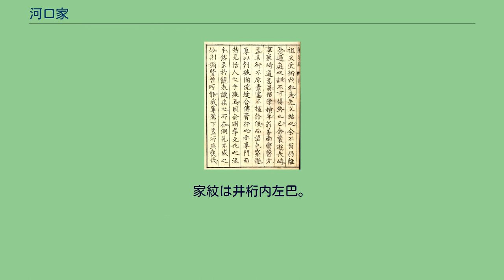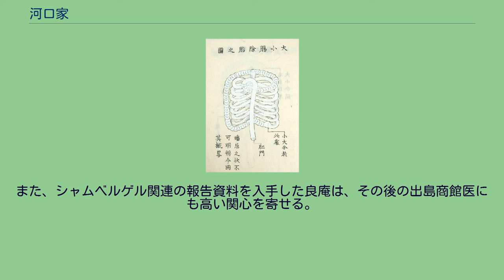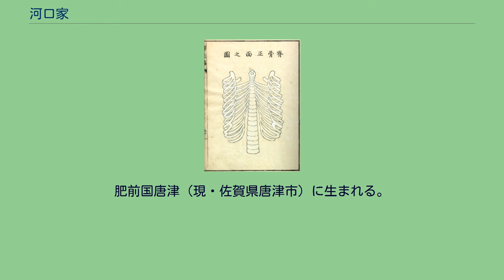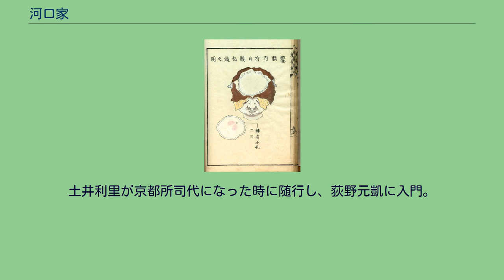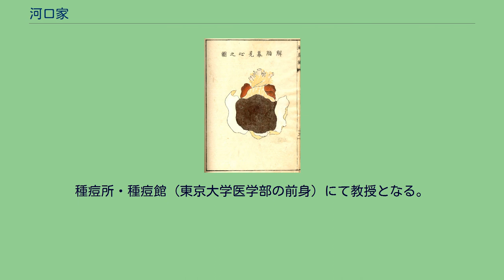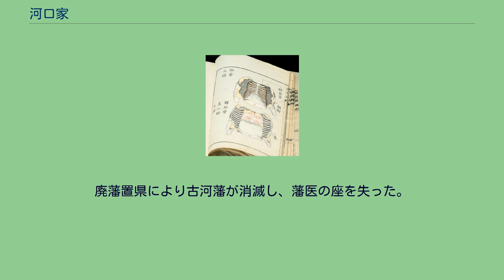河口家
河口良庵が養子の了閑に与えた「カスパル流免許状」寛文6年(1666年)。
河口家歴史資料(古河歴史博物館保管) カスパル伝神文。
明和8(1771)年（個人蔵） 河口家（かわぐちけ）は、下総国古河藩（現在の茨城県古河市）に代々仕えた藩医の一族。
河口家に伝来した日本国最古の解剖刀を含む多数の医療器具、カルテ等の関係資料は、「河口家医学等関係資料」の名称で茨城県指定有形文化財（歴史資料）に指定されている（2007年11月16日指定）。
家紋は井桁内左巴。
享保12年（1629年） - 貞享4年（1687年）。
諱は春益、号は良庵。
肥前国松浦に生まれる。
父の佐太夫は、伊予国大洲から出て肥前松浦藩医となった人物である。
松浦藩を浪人した父に従い、長崎で数年居住し、唐津藩土井家の藩医となる。
慶安2年（1649年）江戸参府の折に江戸幕府の第3代将軍・徳川家光から直々に、オランダ商館医・カスパル・シャムベルゲルの医学知識の全てを吸収するように命じられ、最新の西洋流外科治療法（カスパル流外科）を教授され、オランダ通訳・猪股伝兵衛に伝える。
この初期のオランダ流外科カスパル流ともいうべきもさきの南蛮流外科との間には余り区別はなかったとされる。
カスバル流外科としていわゆる紅毛流の代表的なものである。
また、シャムベルゲル関連の報告資料を入手した良庵は、その後の出島商館医にも高い関心を寄せる。
その後京都に住居。
弟子に中嶋善益。
著書も非常に多く残しており、数多くがのものが慶應義塾大学医学部関連の図書に所蔵されている。
著書 寛永20年（1644年） - 正徳4年（1714年）。
号は了閑。
もともと下野佐野の出身で、本名は野田房頼。
長崎で紅毛外科医として河口良庵に仕え、良庵が五九歳で没した時、養子に入る。
良閑は京都で町医者として開業している時に、鳥羽藩主・土井利益に天和元年11月1日に召し抱えられた。
さらに藩主に随い唐津へ移る。
そのまま長崎で医術をもって土井利益に仕えた。
元文元年（1736年） - 文化8年（1811年）。
諱は信任、字は道五、号は閑春。
肥前国唐津（現・佐賀県唐津市）に生まれる。
藩主の土井利里、利見、利厚に仕える。
幼名は辰之助で通称は忠左衛門。
宝暦12年に長崎で栗崎道意に入門して栗崎南蛮外科を修め信任と改名。
土井利里が京都所司代になった時に随行し、荻野元凱に入門。
京都で山脇東洋の腑分を知り、衝撃を受けた河口は、京都の西郊で元凱とともに刑死体を解剖し、 体親に重きを置いた山脇派に対して、頭部の解明を行い、脳と眼球の子細を『解屍編』に纏めた。
これは明和6年（1769年）のことで、江戸で杉田玄白らが腑分を見た時期よりも2年も早いことになる。
落主の古河移封に随い、以来代々古河に住んだ。
古河藩医となり、古河藩家老・小杉家と親しくする。
本成寺にある信任の墓は、古河市指定文化財となっている。
著書 寛政5年（1793年） - 明治2年（1869年）。
号は祐卿、陶斎。
信任の孫。
晩年の杉田玄白に入門。
古河藩にいち早く種痘をもたらした。
屋敷には書家の小山霞外らが集まって漢詩の会を催し、漢詩にも造詣が深かった。
その他、江戸の蘭学者達と広く交わり、『陶斎雑録』には「カステラの製法」が書き留められている。
文政12年（1829年） - 明治39年（1906年）。
号は杏斎、枕河。
杉田成卿塾に入門し、1年間学ぶ。
次いで伊東玄朴について蘭方医学を学んだが、安政4年（1857年）に蕃書調所に修学。
文久3年（1863年）幕府医学所種痘役増員に際し、種痘の鑑定役六名の一人に「杉田杏斎」として名を連ねる。
種痘所・種痘館（東京大学医学部の前身）にて教授となる。
晩年は古河藩医を辞職して家督を弟の信久に譲り、漢学者の大沼枕山に学び、古河鳥見町に住居し漢学塾を開いた。
嘉永4年（1851年） - 大正8年（1919年）。
字は敬之、号は久斎。
兄の信寛から家督を継ぎ、古河藩医に就任。
江戸の慶應義塾内の医学所（慶應義塾医学所）に入学して福澤諭吉らに医学を学び、創成期の医学所を卒業。
廃藩置県により古河藩が消滅し、藩医の座を失った。
伊東貫斎に学び、明治11年（1878年）に明治政府より医術開業免許を受け、近代医師として出発。
明治初年、未だに医療施設が完備されていなかった茨...